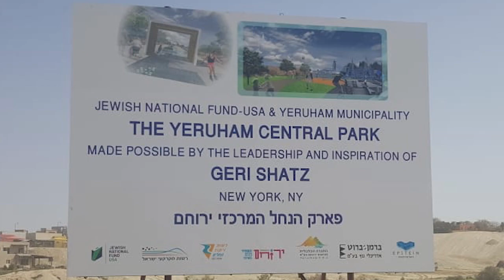The Robinson Report | Episode 15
We know Tal Ohana, the Mayor of Yerucham. We know Eran Doran, the Mayor of Ramat HaNegev. We know Roni Maron, the Mayor of Mitzpe Ramon. From the Search and Rescue Center at Ramat HaNegev to children at the skate park in Mitzpe Ramon to families that will be using the Geri Shatz Park in Yeruham, we know them and they know us. We are family. Come home and make your first trip to Israel.